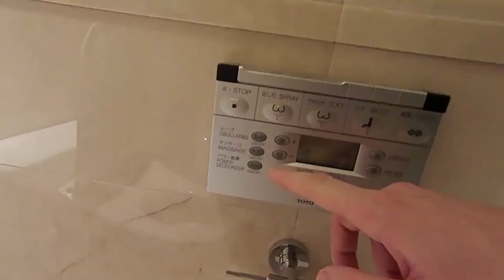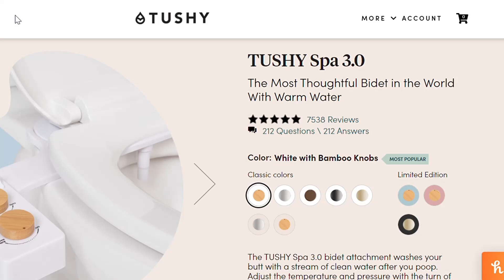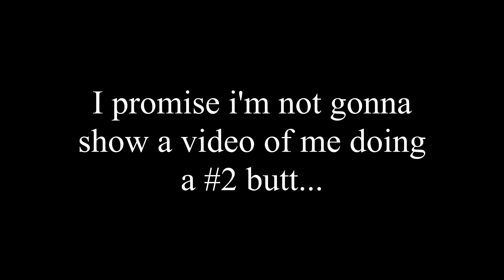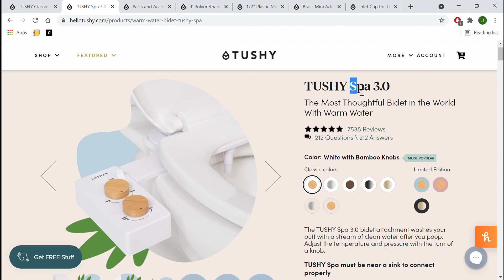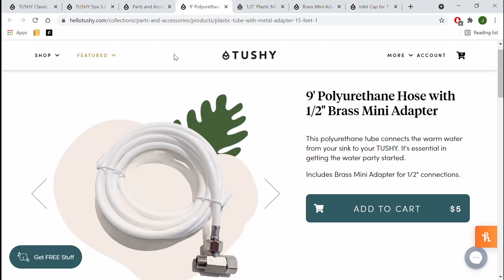I bought a bidet.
I bought a bidet online from TUSHY. In this video, I go through some of the reasons as to why I bought one, my experience installing it and a few tips to help you if you choose to do the same!